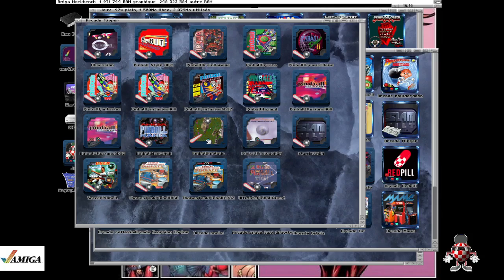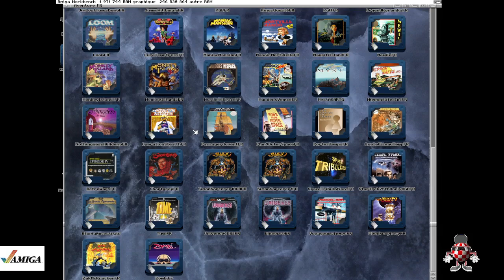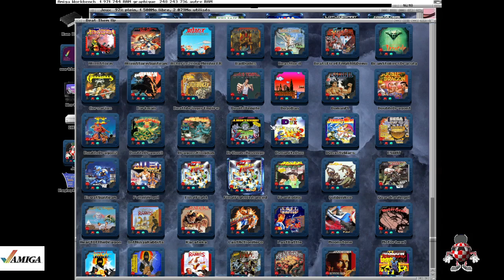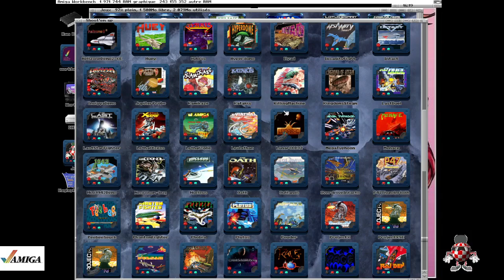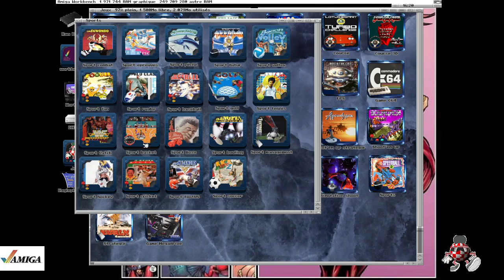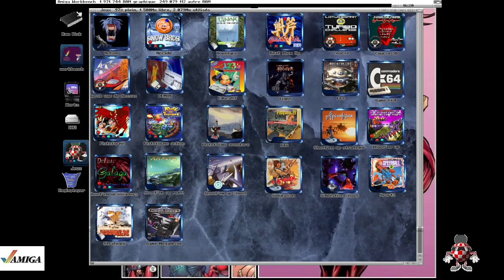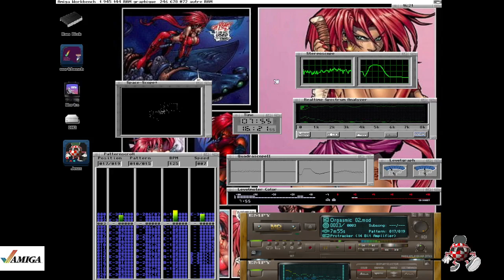bientôt une mise a jour sur le pack jeux en whdload avec un répertoire Megadrive et Mame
vidéo sous winuae
soon an update on the whdload games pack with a Megadrive and Mame directory